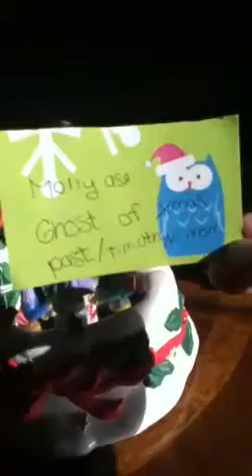AG Christmas carol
Yew saw my hand a bit XD